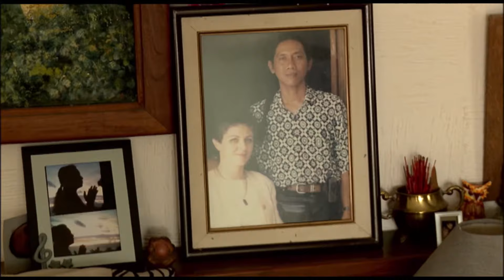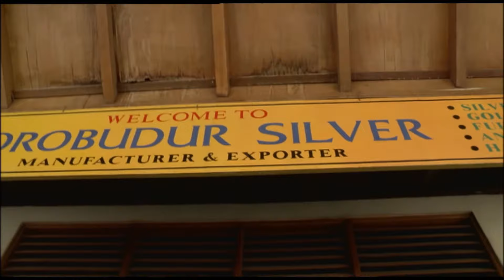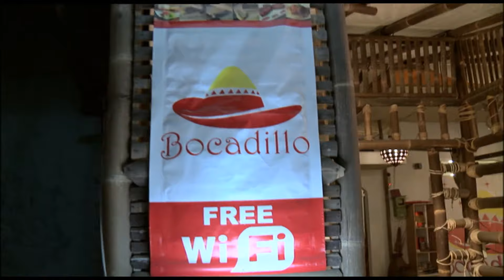Españoles en el mundo: "Está prohibido el ateísmo en Indonesia" - Isla de Java (1/3) | RTVE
¡Bienvenidos a la Isla de Java!